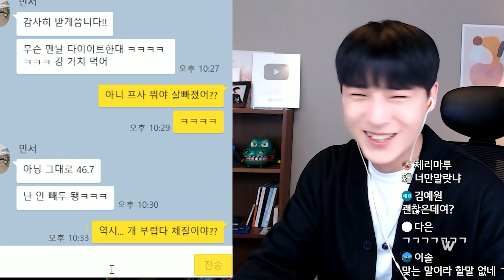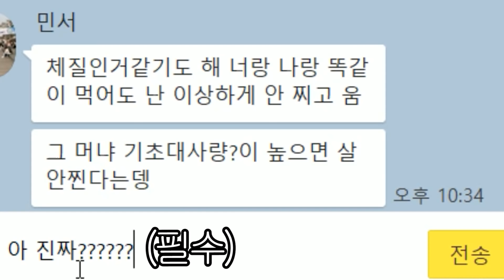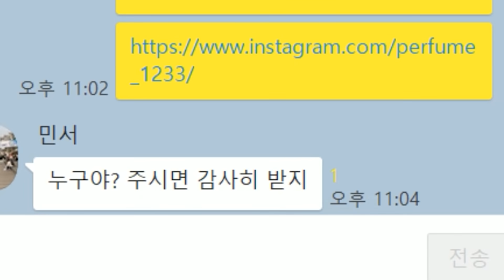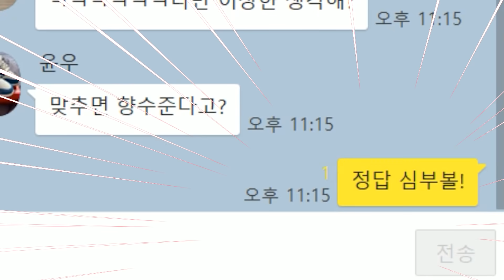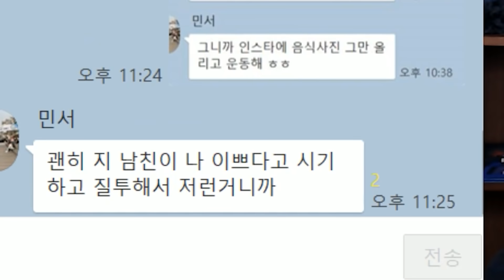사람들앞에서 코성형했다고 개망신주던 친구 역관광